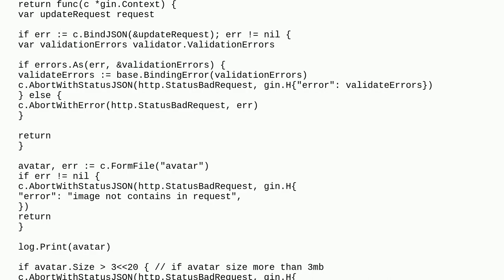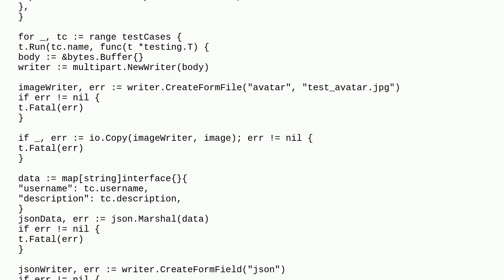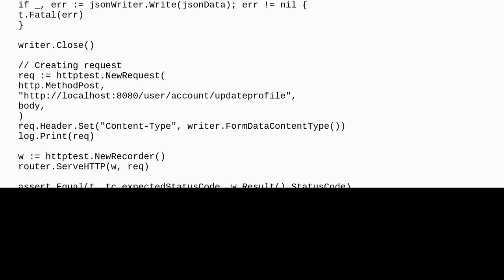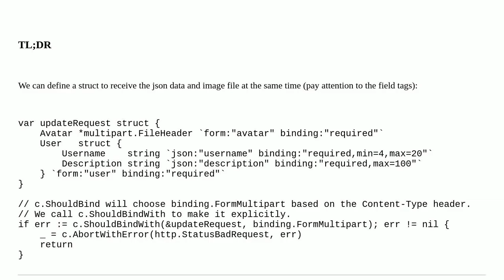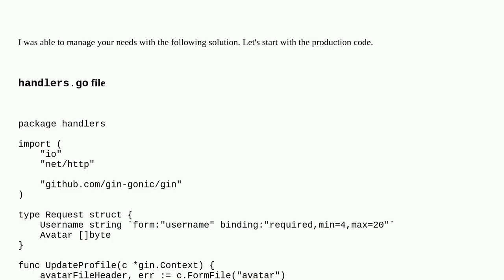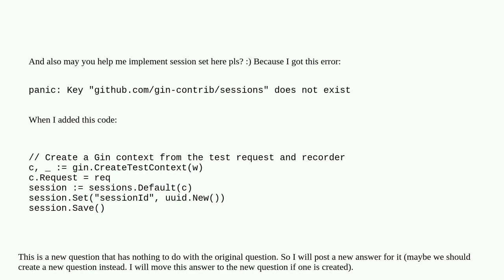Golang gin receive json data and image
A special thanks goes out to the community

  go go-gin json